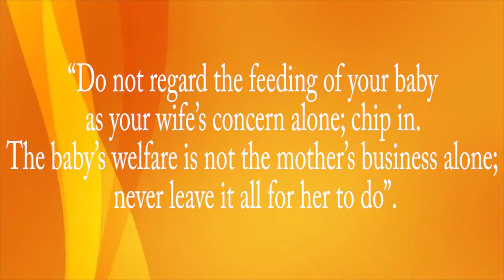AFTER ONE - Movie Review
You’ll Never Walk Alone Productions presents Movie Review – a forum where we review the latest gospel movies.

Today, we look at AFTER ONE, from KinsMan Media and Preciouscrown Production.

Intro and Outro – “Hold on to Your Faith” by Damita Haddon

Stay blessed!